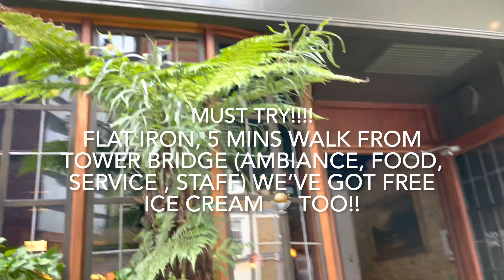10 things to do in London in a Day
Exploring London in 24 hours
10 mins: 10 locations

In this Video:

1. Leicester Square, China Town
2. Covent Garden
3. Trafalgar Square
4. Big Ben
5. London Eye
6. Pub hopping (South Bank London)
7. Paddington
8. Little Venice
9. Tower Bridge
10. Buckingham Palace

1-6 no transportation required,  7-10 near to each other but requires train for Tower bridge and Buckingham Palace.

Love lots - Hello Kayetty